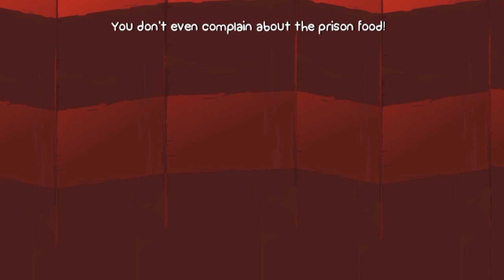BattleBlock Theater #3 - Chapter 3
Cześć ludziska! W tej kukiełkowo-teatralnej grze napotka nas wiele śmiesznych a zarazem trudnych map.Ja, wraz z moim kolegą Żwaką aka Evove postaramy się im podołać jednocześnie świetnie się przy tym bawić.

Cała opowieść przedstawiona jest przez lekko szurniętego narratora w formie teatrzyku kukiełek. Wielki statek pełen najlepszych przyjaciół rozbija się na tajemniczej wyspie, gdzie wszyscy trafiają do więzienia wyglądającego jak teatr, który kontrolują tajemnicze, wielkie koty. Oprawcy zmuszają nas do odgrywania ich chorych sztuk teatralnych ku uciesze sierściowej widowni.